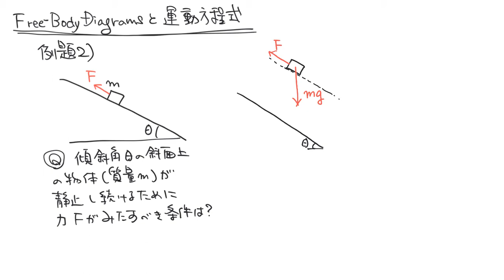ニュートン力学18：Free-Body Diagramsを描いて運動方程式を書こう(斜面の物体)